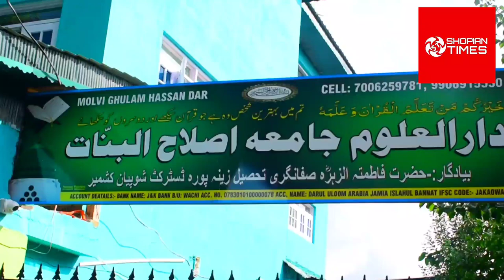6 Sisters who complete Alimaah course at safanagri Zainapora shopian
6 Sisters who complete Alimaah course  at safanagri Zainapora shopian